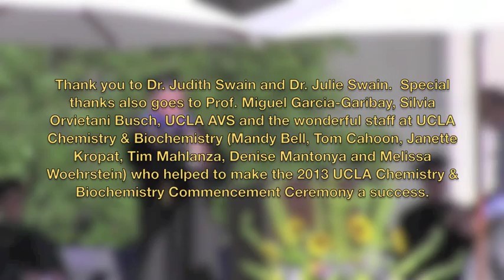2013 UCLA Department of Chemistry & Biochemistry Alumni Award and Commencement Speech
Sisters and UCLA Alumni Dr. Judith Swain (B.S. 1970) and Dr. Julie Swain (B.S. 1970) were the recipients of the 2013 UCLA Department of Chemistry & Biochemistry Alumni Award.  Dr. Judith and Dr. Julie Swain also presented to the commencement speech to the graduating students at the 2013 UCLA Department of Chemistry & Biochemistry Commencement Ceremony.